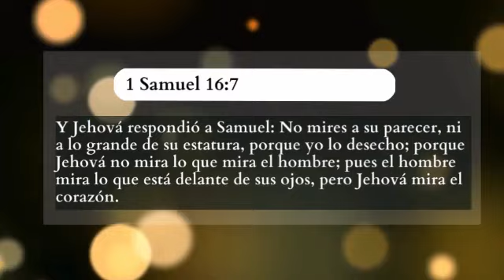NO TODO LO QUE BRILLA ES ORO